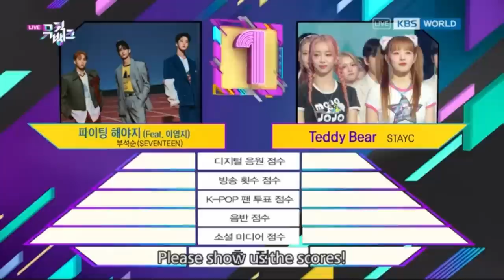(Interview) Winner's Ceremony - STAYC 🏆 [Music Bank] | KBS WORLD TV 230224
KBS WORLD TV YouTube LIVE : 5PM (Seoul, UTC+9)